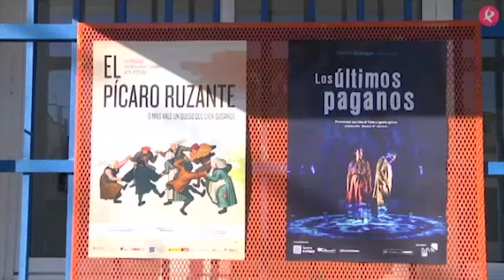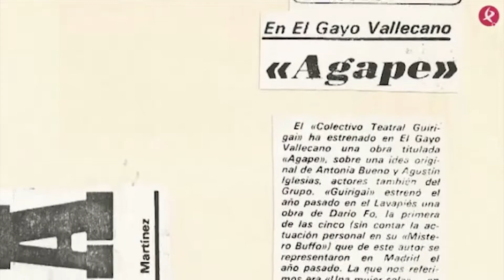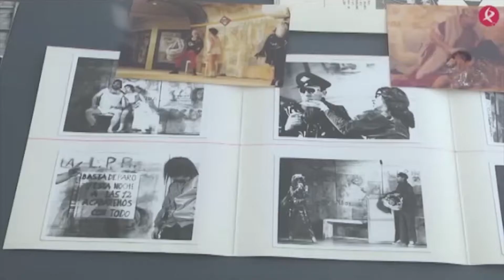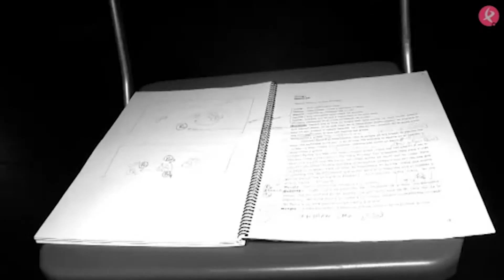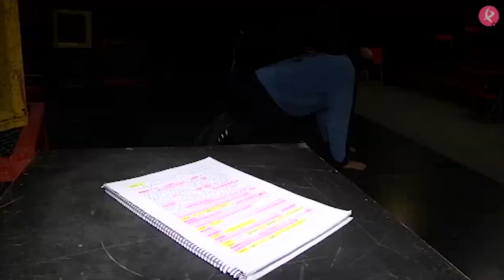40 AÑOS TEATRO GUIRIGAI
En este 2019, Guirigai cumplimos 40 años de trayectoria ininterrumpida. El programa de Canal Extremadura Muévete nos ha hecho este bello reportaje en el que explicamos qué hicimos, qué hacemos y qué vamos a hacer: ¡teatro, teatro y más teatro! (y, entre medias, alguna otra cosa muy interesante).